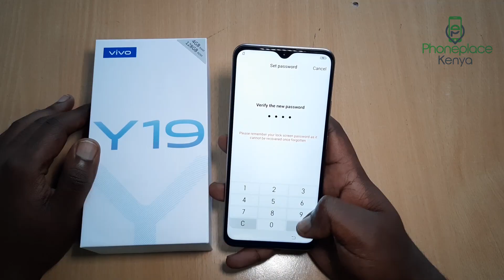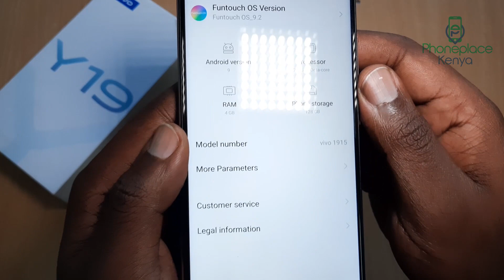vivo Y19 Unboxing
The Vivo Y19 comes with a 6.35 in display, Helio P65, 4GB RAM, 128GB of storage, 5000 mAh Battery and Tripple camera setup that consists of 16MP + 8MP + 2MP .

About:
Phone Place Kenya reviews the latest mobile phones in kenya. We are known for a reputation of providing original smartphones at the most affordable prices than any other dealer offers in the market, with a promise of durability, quality and authenticity.

We aim to deliver honest reviews, from a user perspective to help you choose the smartphone for your needs.